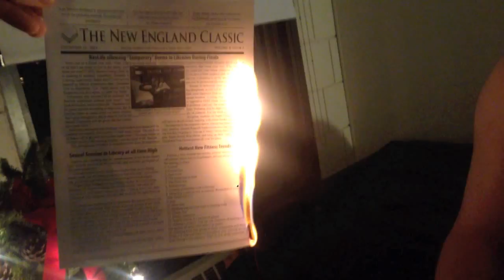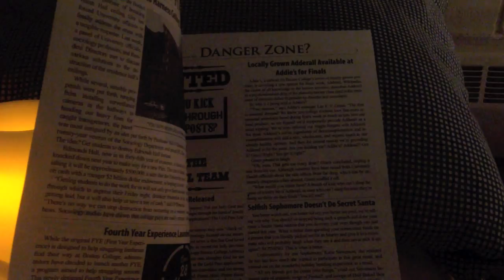Pour Some Nutella On Me (Fall 2014 Print Promo)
Take it in. Take it off. Put copious amounts of spreadable chocolate hazelnut on it.
Aroused? See more revealing stuff at thenecpaper.com and on Twitter @theneclassic.
The New England Classic is Boston College's worst and best satirical publication and has been serving students with chips and a pickle since 2007.